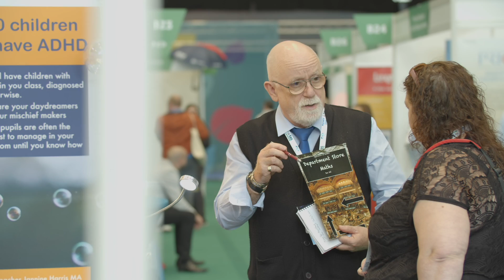Tes SEN North 2019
The UK's biggest event dedicated to special educational needs travels to Manchester - take a look at what attendees thought!

Over two days, our inspiring visitors enjoyed expert-led CPD sessions, a bustling exhibition with the latest resources and a number of exciting, free-to-attend Special Features.

Register your place for Tes SEN North 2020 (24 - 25 April, Manchester Central) at tessenshow.co.uk/manchester